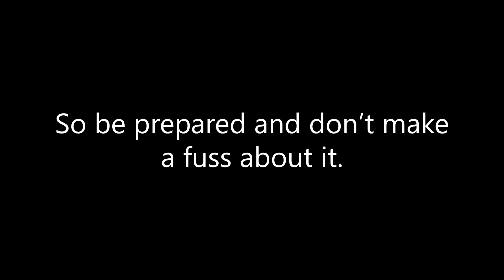My 2 Most Favorite Characters of all time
That's right and let me tell you the reasons on why they are my most favorite characters of all time.
For Thomas the Tank Engine:
He was the coolest, nostalgic, popular, memorable and the iconic pre-school show character of all the world! He had some friendly, funny and clever moments from the series, His design reminds me of LB&SCR E2 class from 1913, He had some great adventures throughout the series, he made amazing friends with Edward, Henry, Gordon, James, Percy, Toby and others, He was seen in other media for references and cameos, I had an awesome childhood time with him, He has a lot of merchandise such as Ertl, Wooden Railway, Plushies, Bubble Makers, Take Along, Tomy, Hornby, Bachmann, LEGO, etc. He had made a real life appearance at the day out with Thomas every year, He had video games of his own as well, I felt bad for him for being hated by people, and I can always remember him forever and ever!

For Mario:
He was the friendliest, notable, popular, phenomenal and iconic video game character from Nintendo in the whole universe. He had alot of adventures through out the games, he had a very heartwarming relationship with Luigi, He is also partner buddies with Toad, He had a romantic relationship with Princess Peach, He even a rivalry/friendship with Sonic the Hedgehog, He had a lot of merchandise such as T-Shirts, Water Bottles, Lunch Boxes, Board Games,  A Cartoon TV Show and even an animated movie of 2023 this year, He had alot of good ways to defeat bowser and recuse the mushroom kingdom, He was from my ultimate childhood, he even appear in other types of media, I felt bad for him for not being notable over the years, His phrase "Here we go!" is so catchy and amazing to my ears, his voice sounds so awesome to me, and I will love this character and his game franchise forever and ever!

And this means they both will be on the heaven zone for now (Not trying to praise them like they are Jesus or something) So if you have a different prospective on the 2 characters and/or you do not know them, you know what to do.